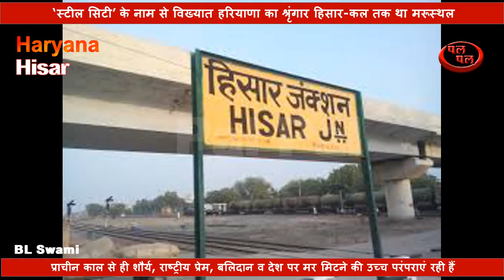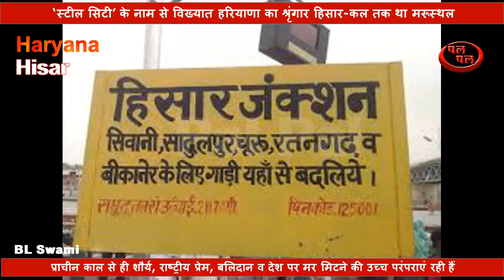हिसार का इतिहास '' हरियाणा का श्रृंगार ''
‘हिसार’ फारसी शब्द है। इसका अर्थ किला या घेरा है। सन् 1354 में दिल्ली के सुल्तान फिरोज़शाह ने यहा जिस किले का निर्माण कार्य शुरू करवाया, उसका नाम ‘हिसार-ए- फिरोज़ा’ पड़ा यानि फिरोज का हिसार। अब समय की यात्रा में केवल हिसार रह गया है। हिसार का नाम आज देश के प्रमुख शहरों में शुमार हो चुका है। हिसार भारत के राष्ट्रीय राजमार्ग नम्बर 09 पर दिल्ली से 164 किलोमीटर की दूरी पर स्थित है।